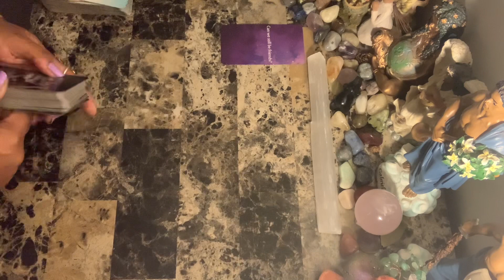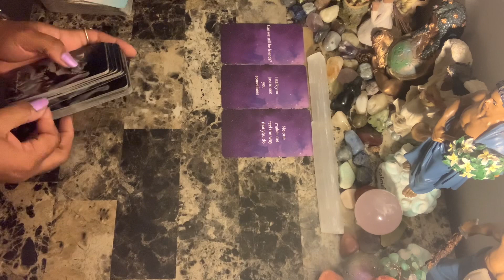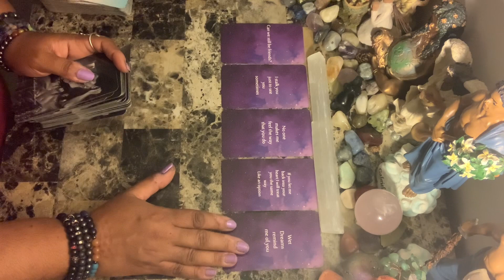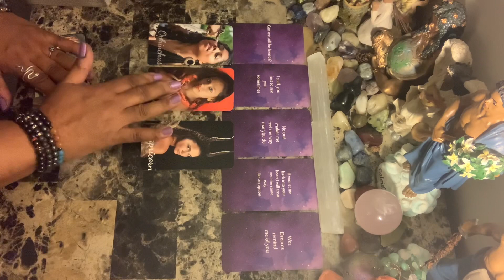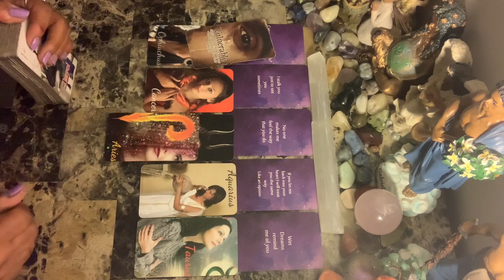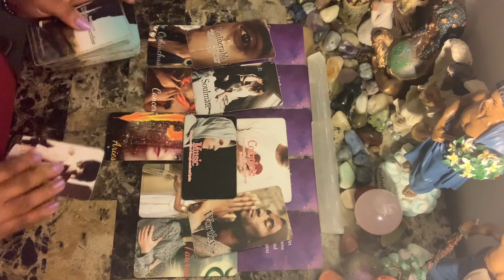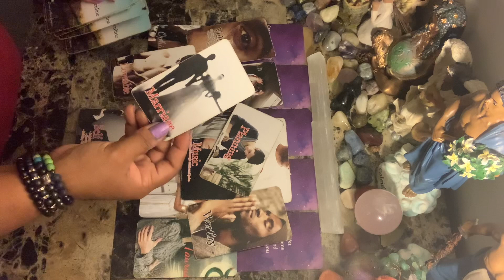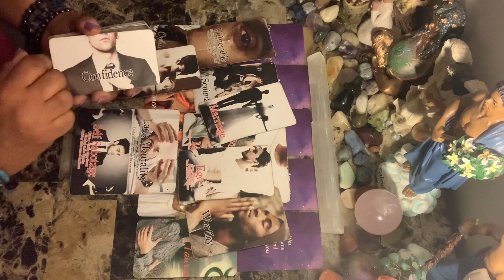Aries ♈️ Love ❤️ By hurting them it’s now their decision if they want to have a friendship with you